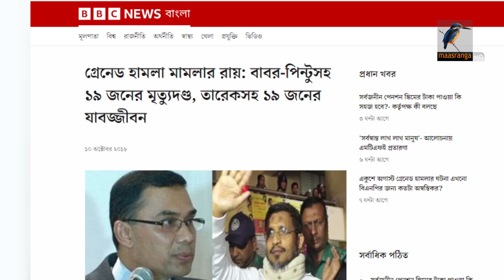ভয়াবহ কিছু ঘটানোর পরিকল্পনা সরকারের : ফখরুল | Maasranga News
2 Bir Uttam Ziaur Rahman Road (New Airport Road)